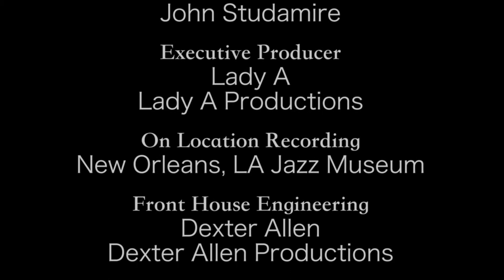Lady A Live in New Orleans-Bluez In the Key of Me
Lady A performing live in New Orleans